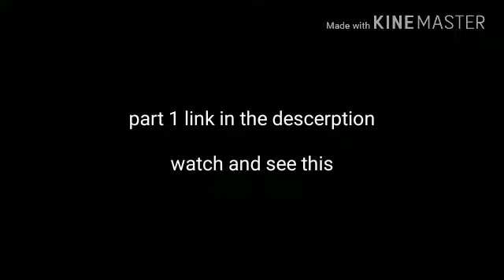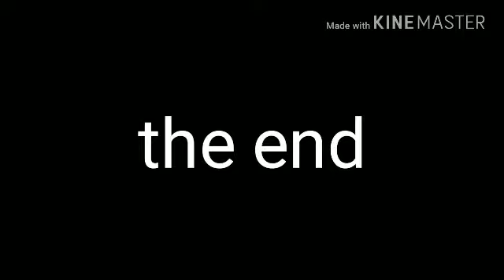When gamer wins lottery to see hell gamer